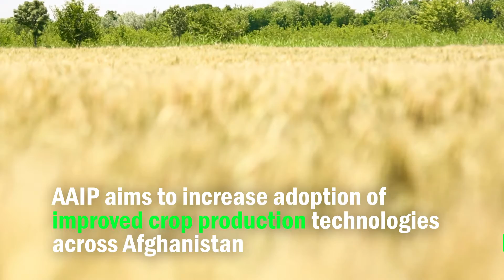Supporting Agriculture Productivity in Afghanistan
In Afghanistan, agriculture is a vital source for development and growth. A research station in Herat Province is successfully contributing to ongoing research to improve and sustain seed production. The seed production will result in high-yielding, hardier crop varieties which leads to higher crop yields and a livelihood for both the farmers and the local community.